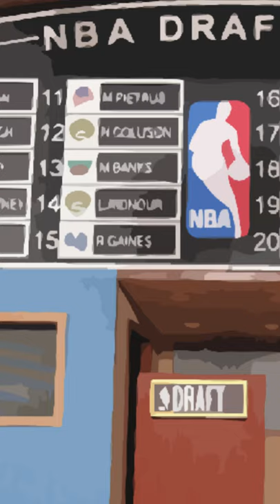Kevin Garnett's Career in 30 seconds! (NBA Quick History)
NBA All-Star Kevin Garnett is a Boston Celtics, Brooklyn Nets, and Minnesota Timberwolves NBA Legend. Kevin Garnett's Career in 30 seconds! (NBA Quick History)! In This video we go over KG aka The Big Ticket aka Garnett's 21 season career to celebrate Kevin Garnett Hall of Fame Acceptance! NBA Animation by Rebound Rewind

Which Version of Derrick Rose is the Best? Ranking Every Version of Derrick Rose from Worst to Best

If LeBron James was in the WNBA, how good would he be? (NBA vs WNBA comparison)

The Best Point Guard at Every Height! (NBA Height Comparison Animation) Today we rank the best NBA Point Guards from shortest to tallest, by Rebound Rewind!

Sources:
NBA Songs featured in this video: Little G Fresh: